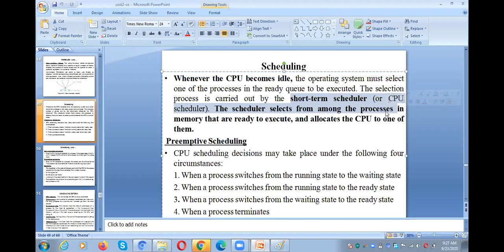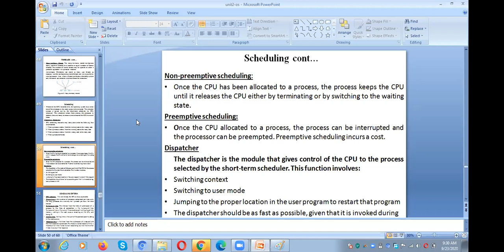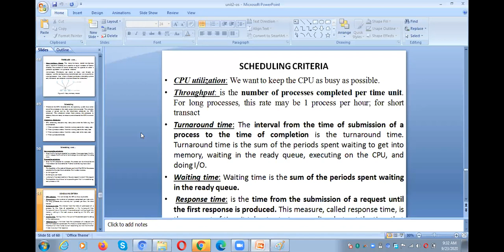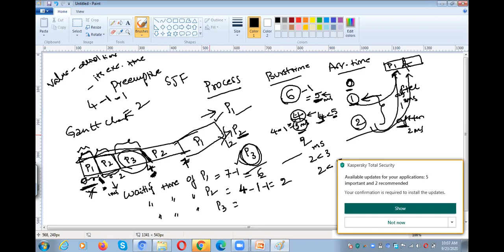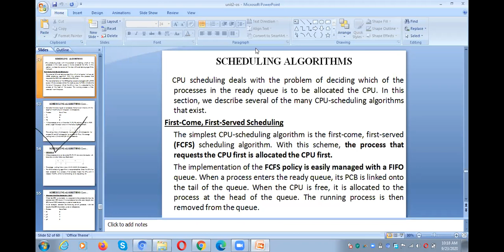JNTUK-IIICSE-OPERATING SYSTEMS LECTURE -18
OPERATING SYSTEMS